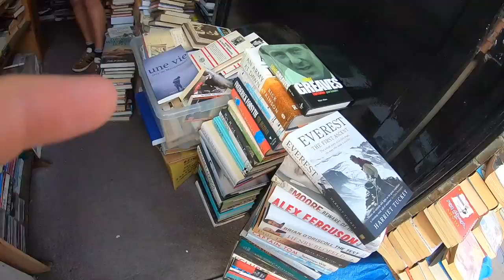Fulham vs Leeds (PENS) *VLOG*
My first vlog and will not be my last really enjoyed it please let me know any improvements I can make enjoy